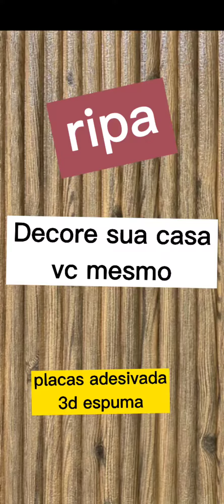placas adesivada em espuma e PVC 3d.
Decoração sem bagunça e sujeira
Fácil aplicação
faça vc mesmo, economiza
Deixe sua casa maravilhosa